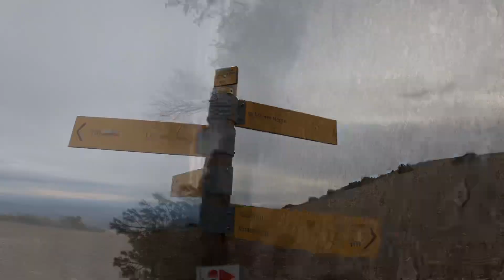Sortie Trail grand Luberon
Montée du Mourre Negre par Auribeau